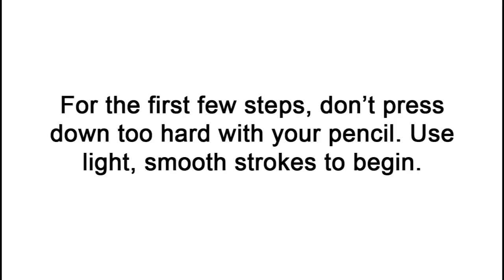How to Draw a Lion Roaring (Color)